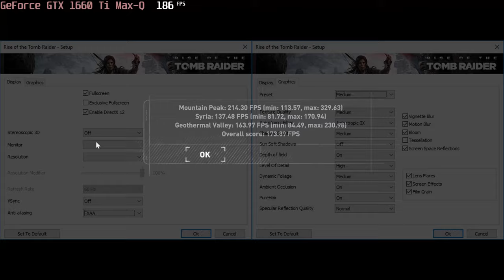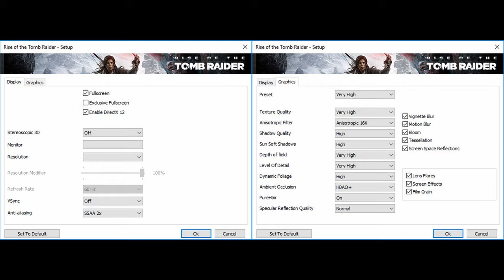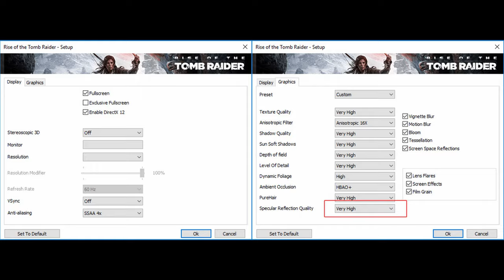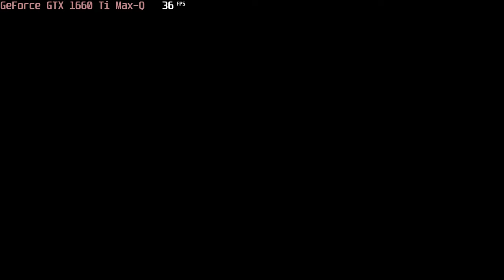🎮 NVIDIA GeForce GTX 1660 Ti Max-Q - Rise of the Tomb Raider gameplay benchmarks (1080p)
💻 Test Configuration:
• 16 GB RAM
• External Monitor

✅ LaptopMedia.com